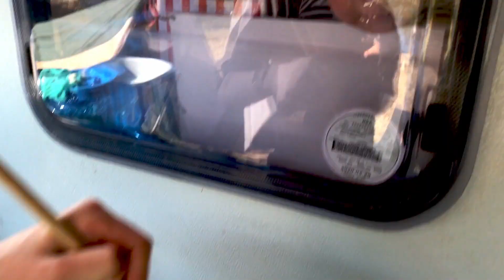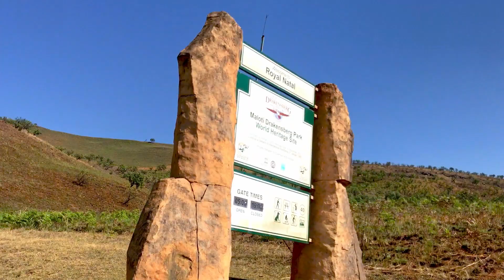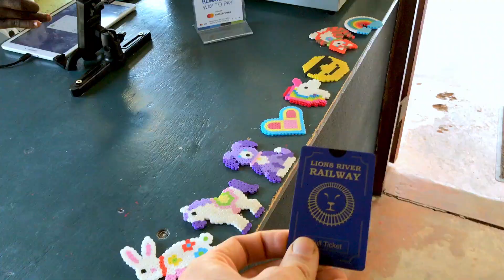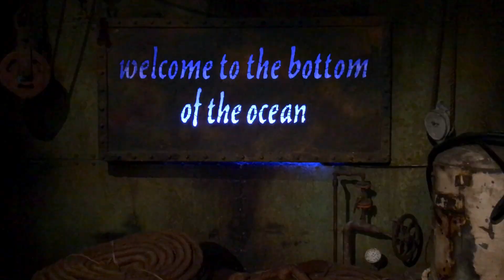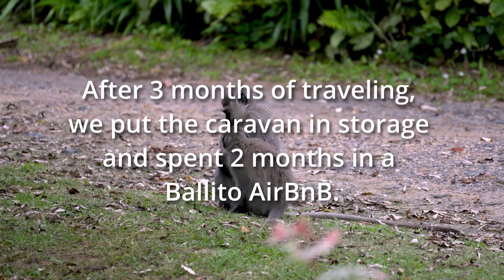South Africa Caravan Trip | 2019